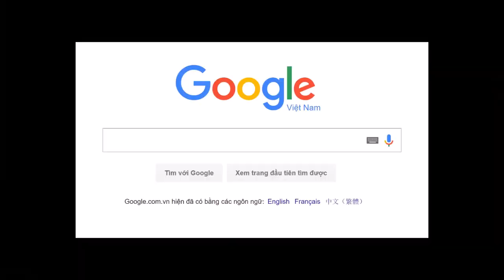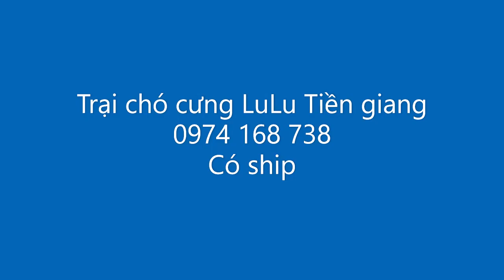Nghịch quá nhen mấy cô gái Chihuahua 0974168738 |TraiChoCungLuLu ^_^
* Chó Chihuahua là một trong những giống chó nuôi nhỏ nhất trên thế giới. Cái tên Chihuahua được đặt theo tên của bang Chihuahua ở Mexico. Giống chó này rất thông minh.

Trại Cún cưng LuLu tiền giang, nơi trao lòng tin và Cún cưng cho bạn
** Những bé Chihuahua mini siêu cute, đảm bảo thuần chủng, không phải chó lai.
** Tất cả các bé đều được 2 tháng tuổi, đầu tròn và mõm ngắn. Nó có đôi mắt to tròn, màu sắc đa dạng, tai dựng.
** Các bé đã biết ăn cơm và hạt khô, sức khỏe tốt do được chăm sóc rất chu đáo, có chế độ ăn chơi rất khoa học, tiêm phòng và tẩy giun đầy đủ trước khi về nhà mới.
TRẠI LULU THƯỜNG XUYÊN CÓ PUG, CHIHUAHUA, POODLE. CÁC BẠN LIKE, ĐĂNG KÍ VÀ COMMENT THEO DÕI NHÉ!!
Địa điểm: Châu thành, Tiền giang
Có ship đi tỉnh miền tây, TPHCM và lân cận